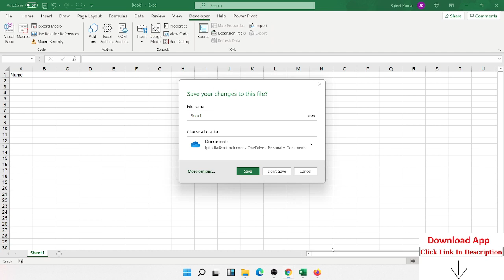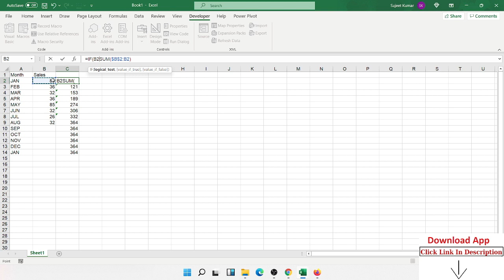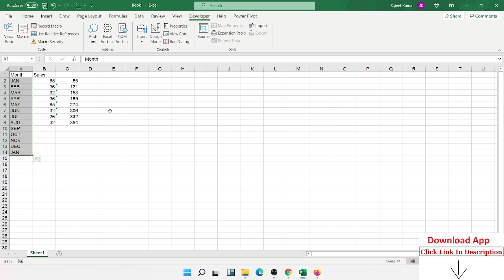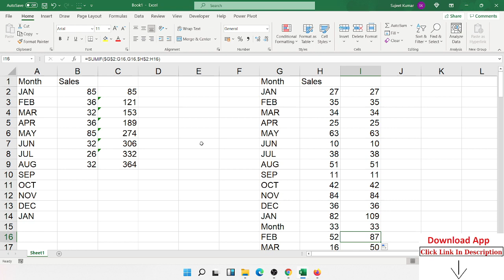Running Total (Cumulative Sum) in Excel - We make it EASY.